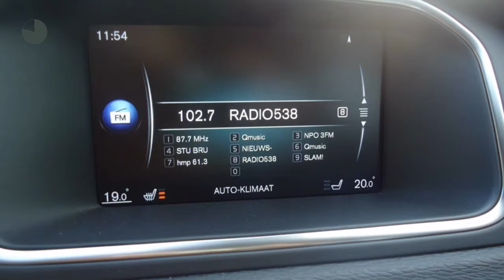Volvo V40 2.0 T3 152PK Nordic+